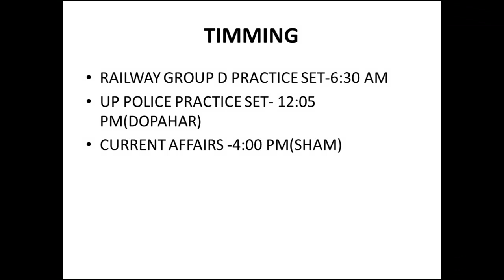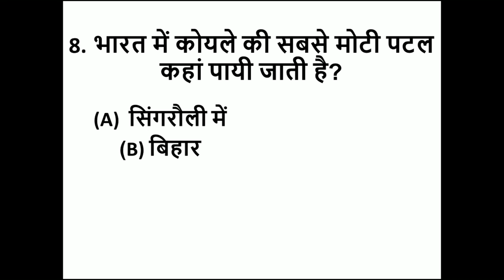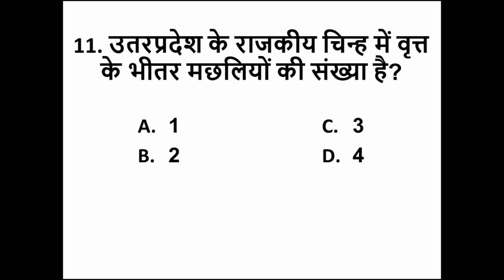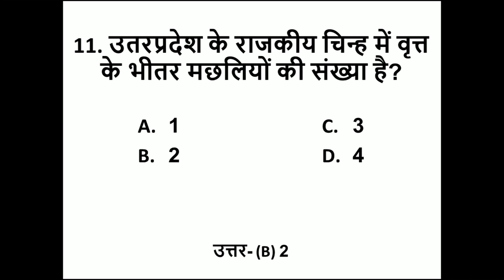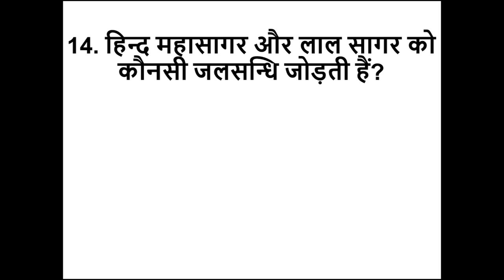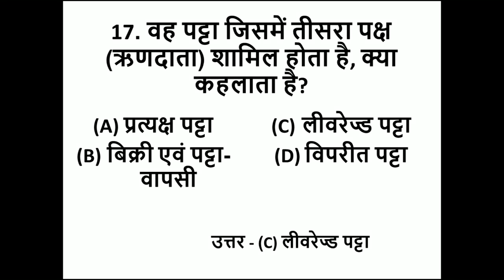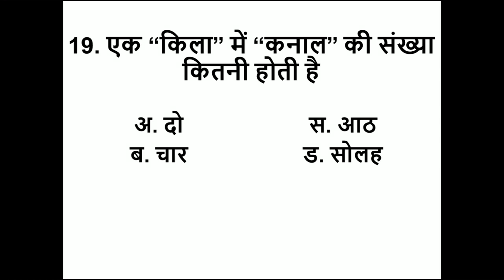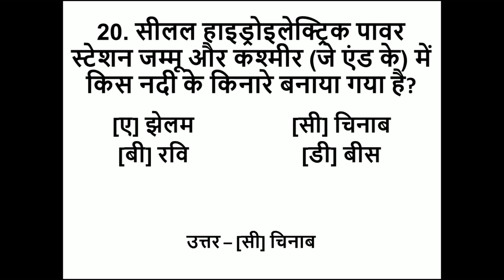UP POLICE PRACTICE SET - 2 | UP POLICE EXPECTED QUESTION AND ANSWER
HELLO STUDENT,
WE ARE STARTING PRACTICE SETS FOR UP POLICE EXAM. THOSE WHO ARE PREPARING FOR UP POLICE EXAM AND SEARCHING FOR MOST IMPORTANT AND EXPECTED QUESTION ANSWER PLEASE CHECK THIS VIDEO. WE INCLUDE GENERAL SCIENCE AND GENERAL KNOWLEDGE QUESTION AND ANSWER FOR UP POLICE. SO GIVE OUR TEST AND PREPARE WELL FOR UP POLICE EXAM.
THANK
LIVE SHIKSHA TUBE